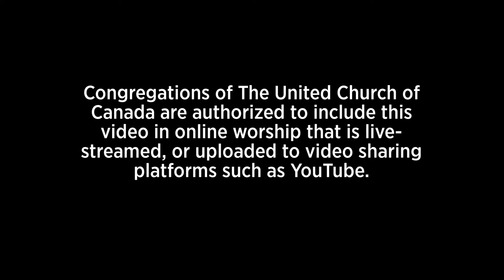Black History Month 2021: The Rev. Marie-Claude Manga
Black History Month 2021: The Rev. Marie-Claude Manga speaks about the history of The United Church of Canada and the congregation Mount Royal United Church in Montreal; as well as about the importance of Black history and remembering the contributions of those people of African descent who have come before and prepared the way for others.